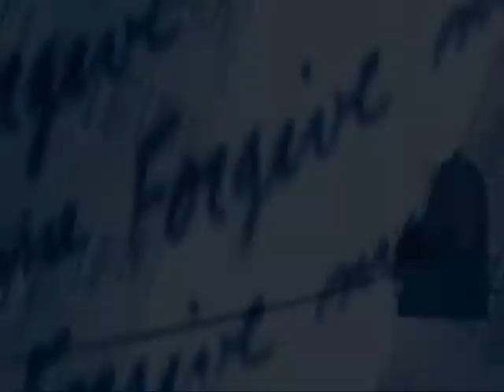Assemblage 23 - Lullaby (Stay movie video)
Movie: Stay by Marc Forster
Song: Lullaby by Assemblage 23
Edited: BlaszanyPinokio